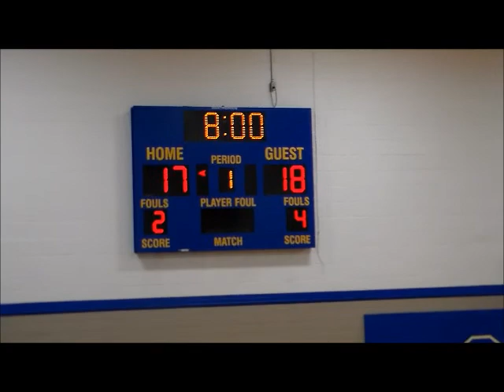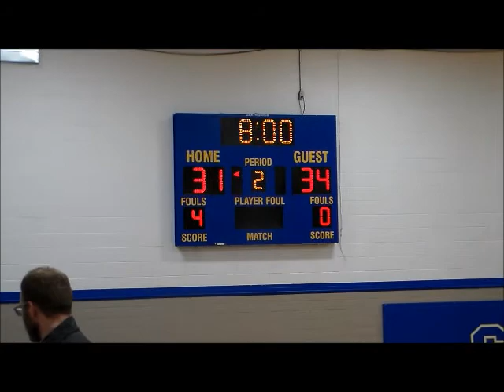2-8-2018 St. Joe VS Van Boy's Basketball